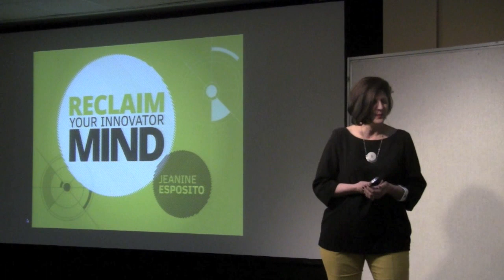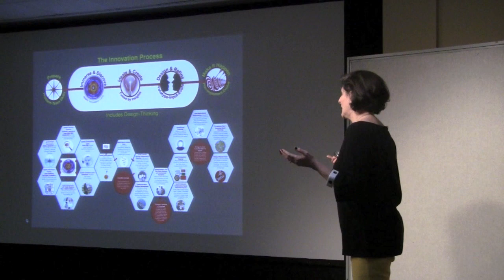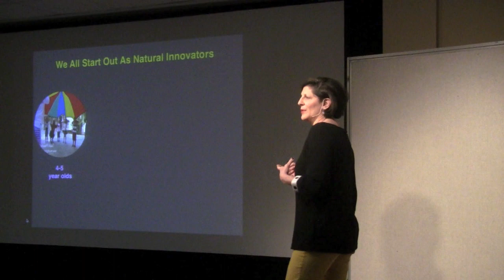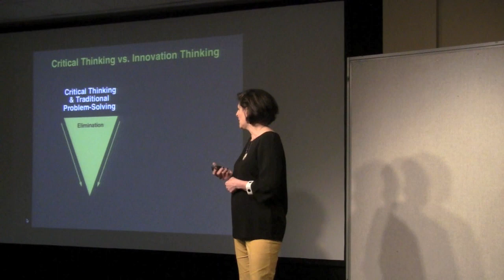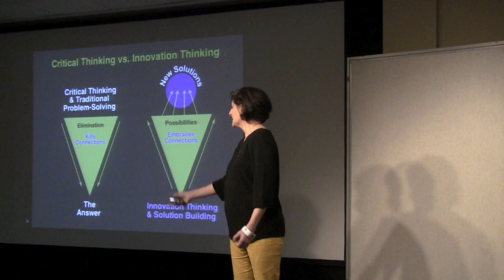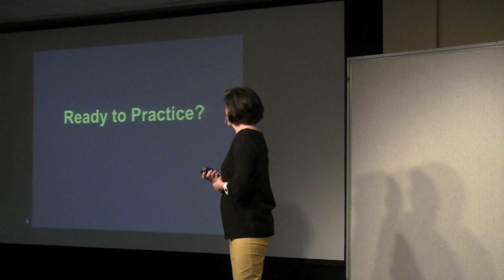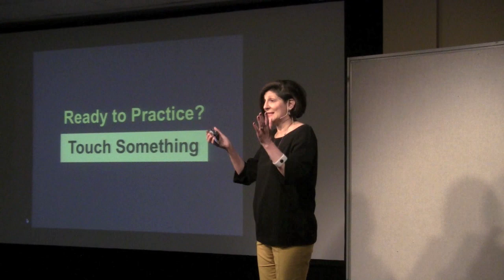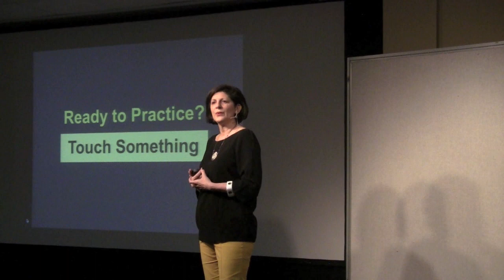Reclaim your innovator mind: Jeanine Esposito at TEDxWestportLibrary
Jeanine Esposito of Spark! Consulting talks about reclaiming your innovator mind through making connections -- especially with joy!